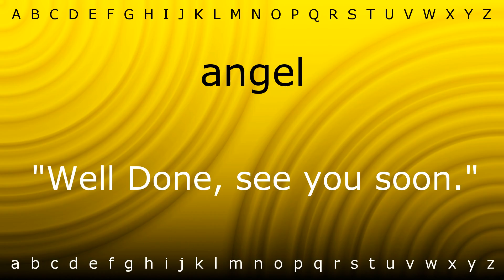How to say 'angel' with Zira.mp4